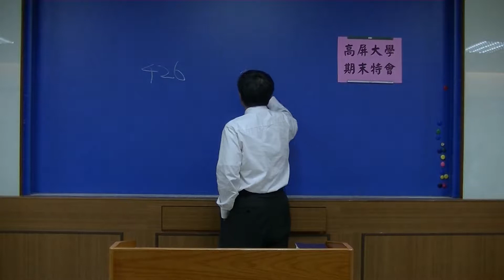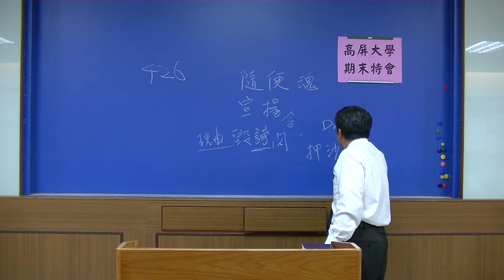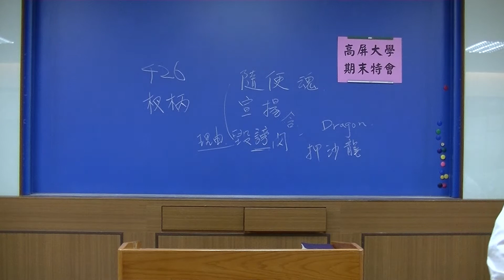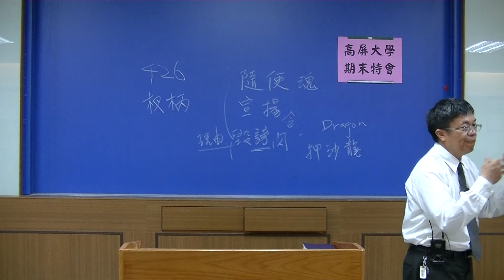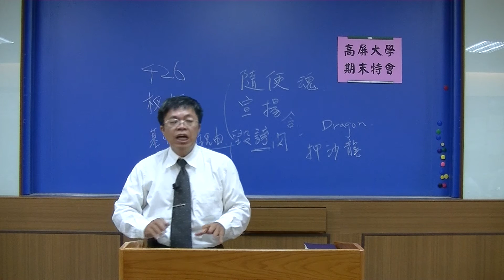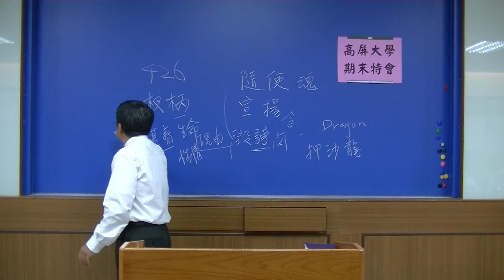2014/06/28高屏澎大專期末特會第二梯-權柄與順服part8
服事者總結